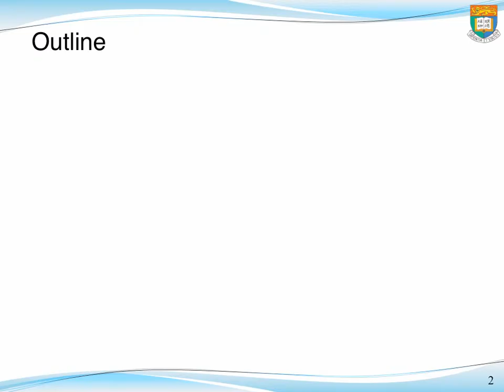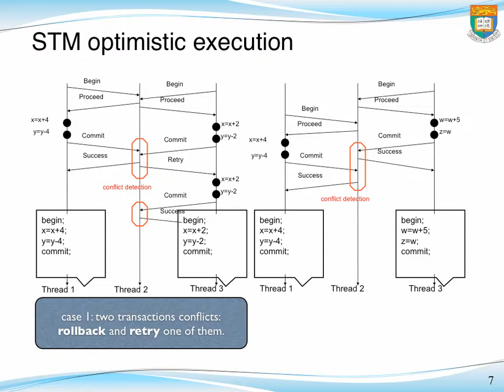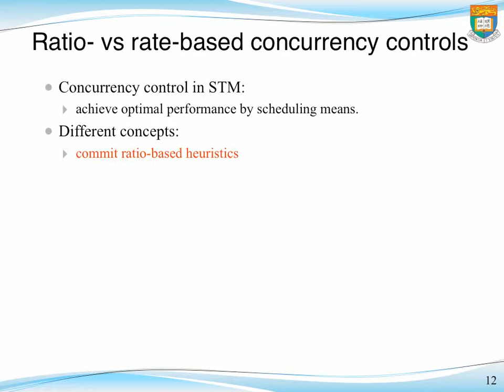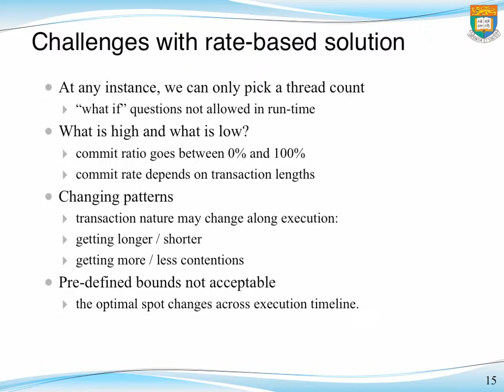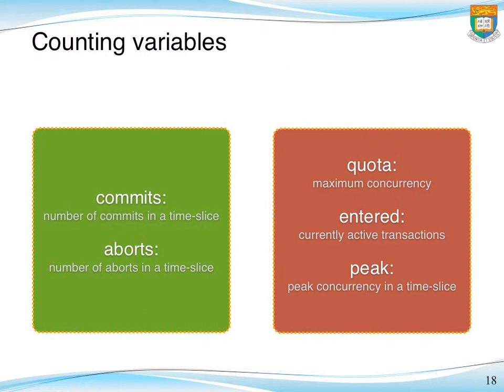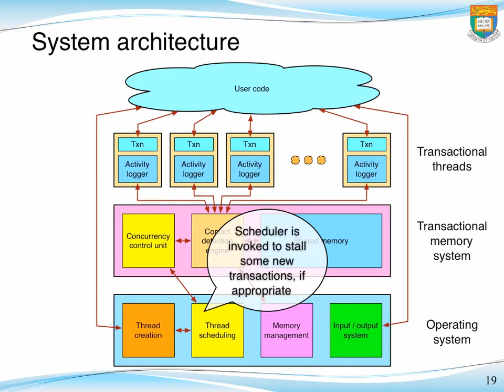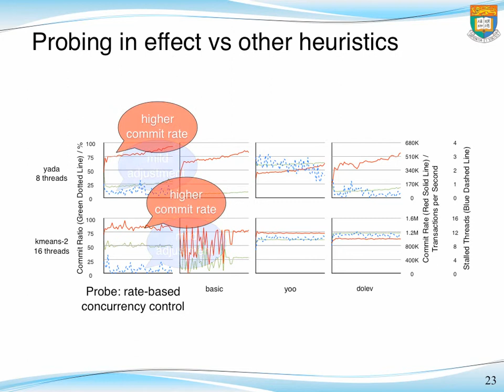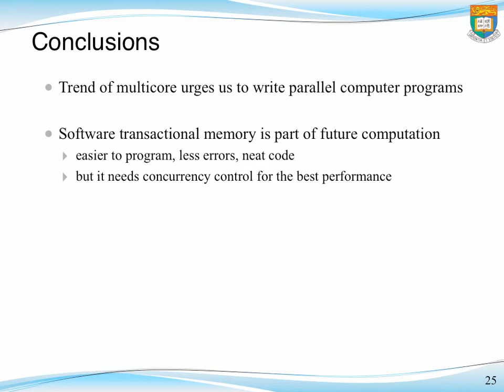Adaptive Thread Scheduling Techniques for Improving Scalability of Software Transactional Memory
Software transactional memory (STM) enhances both ease-of-use and concurrency, and is considered state-of-the-art for parallel applications to scale on modern multicore hardware. However, there are certain situations where STM performs even worse than traditional locks. Upon hotspots where most threads contend over a few pieces of shared data, going transactional will result in excessive conflicts and aborts that adversely degrade performance. We present a new design of adaptive thread scheduler that manages concurrency when the system is about entering and leaving hotspots. The scheduler controls the number of threads spawning new transactions according to the live commit throughput. We implemented two feedback-control policies called Throttle and Probe to realize this adaptive scheduling. Performance evaluation with the STAMP benchmarks shows that enabling Throttle and Probe obtain best-case speedups of 87.5% and 108.7% respectively.